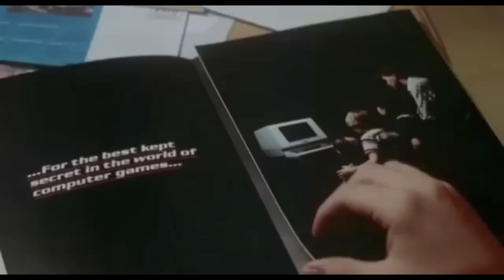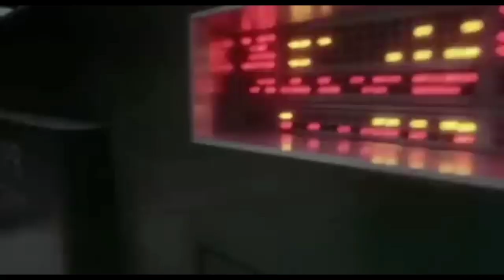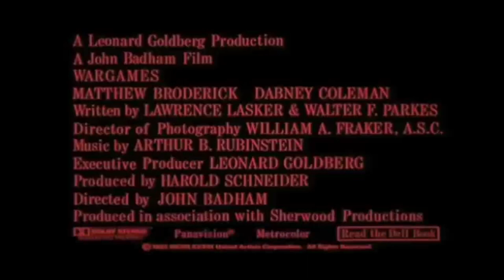WarGames (1983) - Official Trailer | Matthew Broderick, John Wood, Ally Sheedy Movie HD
Official "WarGames" Trailer

David Lightman (Matthew Broderick) has 27 hours and 59 minutes to prevent the nuclear disaster of a third world war. By chance, the 16-year-old has called JOSHUA into action via his home computer. JOSHUA, a computer from the American early warning system, registers his input as a Soviet nuclear attack ...

Rent/Buy on Amazon Prime "" ➤ *
Search for Blu-Ray or DVD "" ➤ *

Directed by John Badham
Written by
Lawrence Lasker
Walter F. Parkes
Produced by Harold Schneider
Starring
Matthew Broderick
Dabney Coleman
John Wood
Ally Sheedy
Cinematography William A. Fraker
Edited by Tom Rolf
Production
companies
United Artists
Sherwood Productions
Distributed by MGM/UA Entertainment Company (United States)
United International Pictures (international)
Release dates